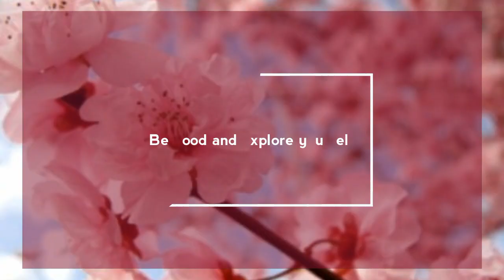DIY Old Transparent mobile cover hacks | Changing of old mobile cover into new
This video consists of very simple and beautiful idea of changing an old transparent mobile cover into new.